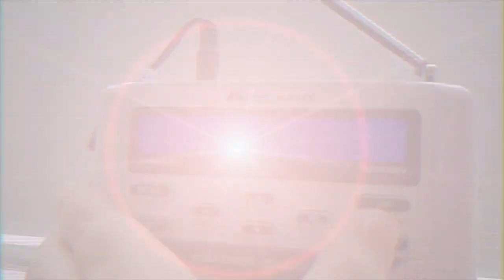A rather short one this time... | EAS Alerts from 7/25/2022 (EAS #2030-2033)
Yeah, I know this one this shorter than the others, but meh, it'll do. Going forward, any dates from the 2022 EAS backlog with fewer than 5 entries will be put into a future compilation of all the remaining alerts from the backlog.

PLEASE NOTE: These alerts are my personal captures. Please request permission to use them in other videos.